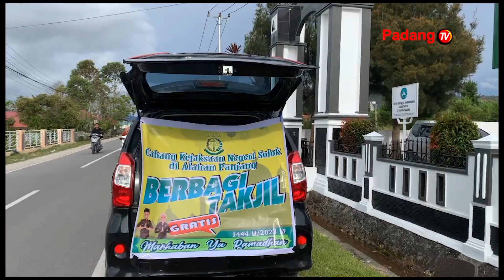Cabang Kejaksaan Negeri Solok Di Alahan Panjang Berbagi Takjil Kepada Masyarakat Yang Melintas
Cabang kejaksaan negeri solok di alahan panjang berbagi takjil kepada masyarakat yang melintas di depan kantor cabjari tersebut pada kamis sore. Kegiatan berbagi takjil itu dilakukan dalam bentuk kepedulian cabjari solok di alahan panjang kepada masyarakat yang menunaikan ibadah puasa.